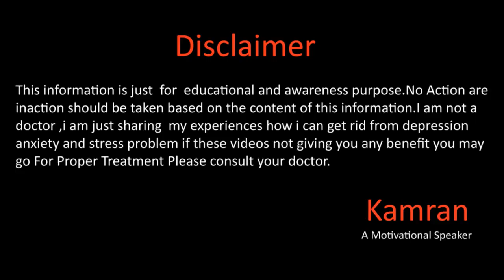These things can make you mentally strong By Kamran Sharif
Hope You all will be doing fine there in this video we will take about how you can become mentally strong for more details please watch the video and if you need private coaching you may contact at
Gmail
You Mar Write us email at